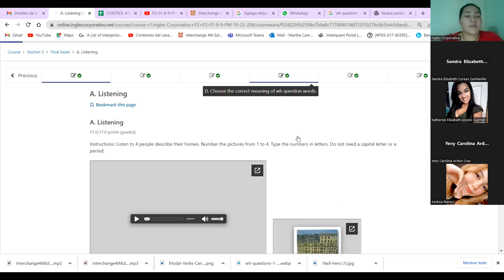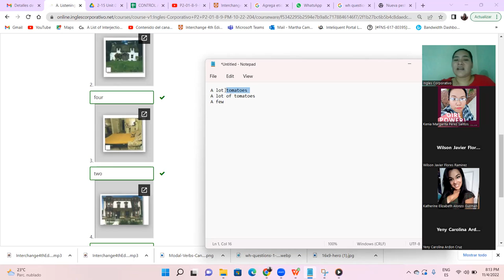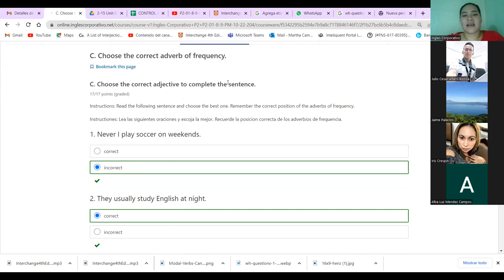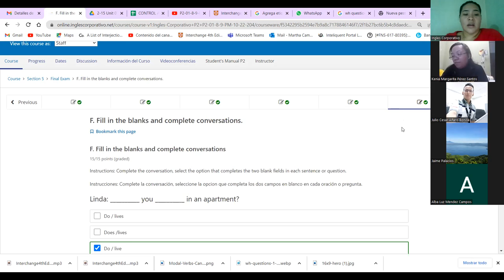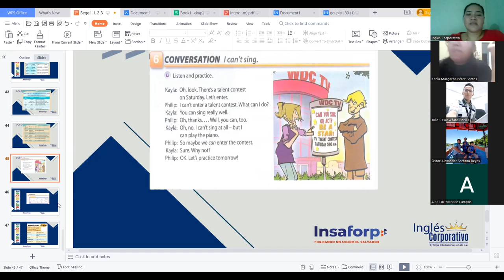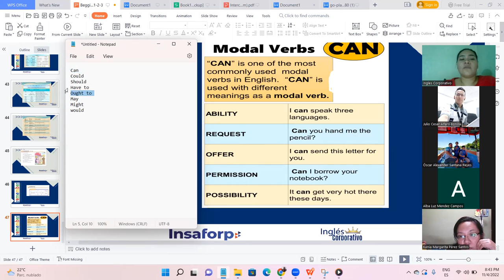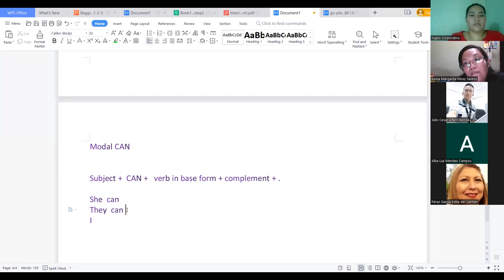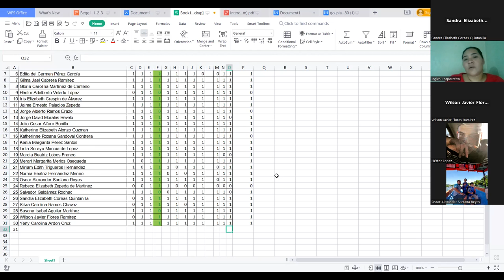Inglés Corporativo-November 04- Final Test